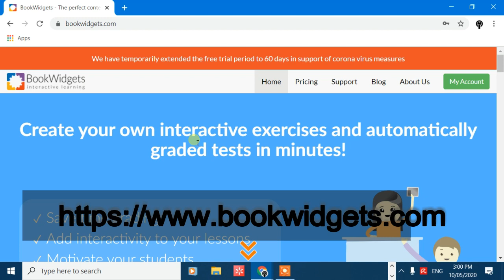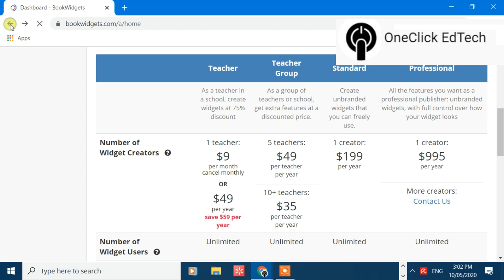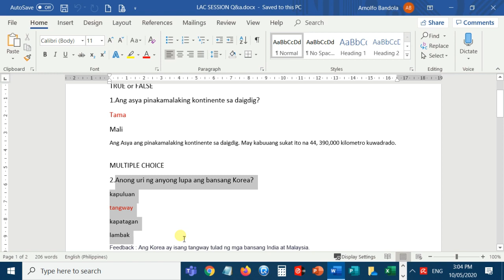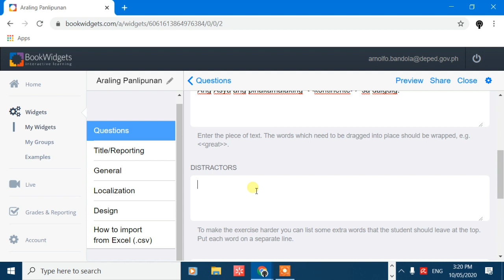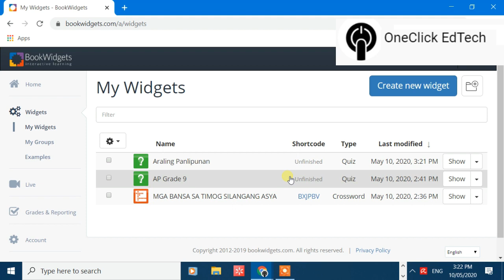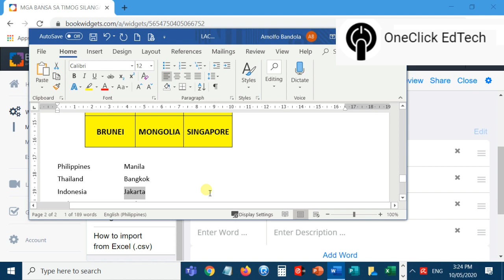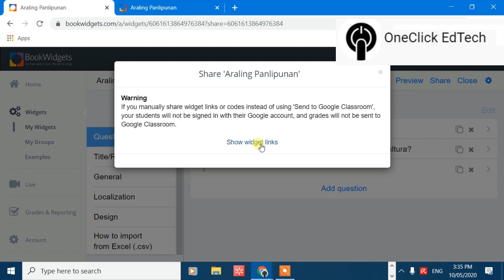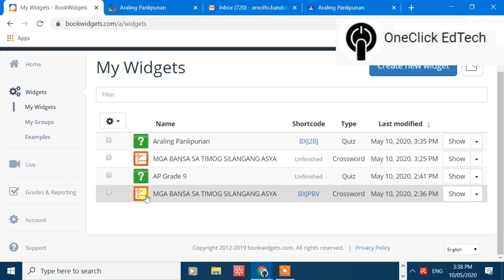BOOKWIDGETS | INTERACTIVE QUIZZES TUTORIAL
LEARN
INSPIRE
EMPOWER

Credits to  Sir Mark Anthony Sy proponent of DepEd-OER together with core leaders Mark Anthony Jamisal, Ariel Delos Santos, and Mark Anthony Papa. and to our own National Trainer Ma'am Sara Jane Sarino Contreras